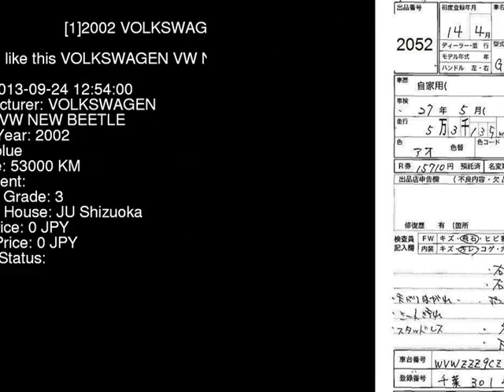2002 VOLKSWAGEN VW NEW BEETLE 9CAQY - Japanese Used Car For Sale Japan Auction Import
2002 VOLKSWAGEN VW NEW BEETLE  9CAQY - Japanese Used Car For Sale Japan Auction Import 9CAQY,VOLKSWAGEN,VW_NEW_BEETLE,jdmvip,vip,jdm,cars,japan,jdmvip.com,japanesecars,usedcars Japanese Used JDM Car For Sale At Auction in Japan for Import